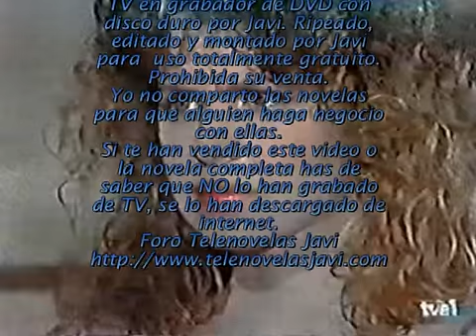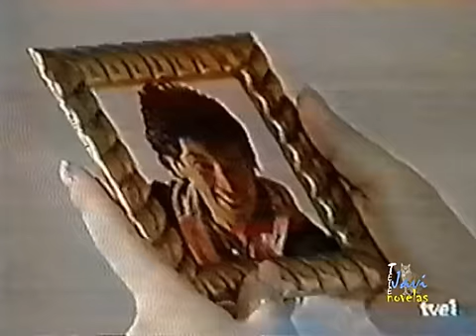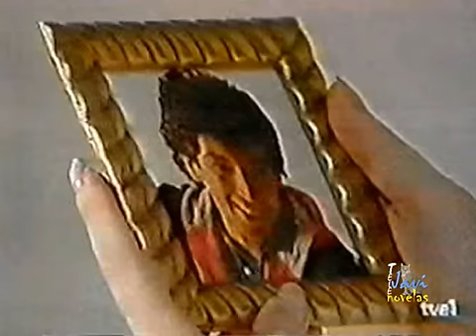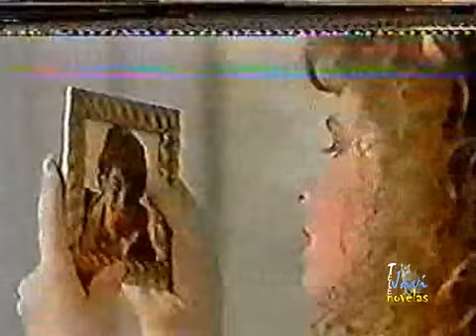Estrellita mia Capitulo 103